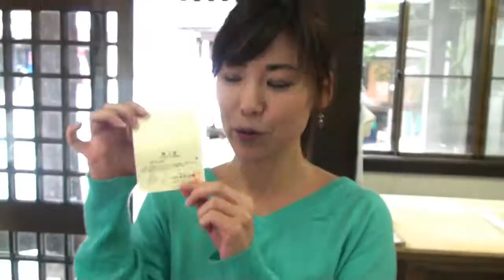Let's experience "Hoto” making ! ほうとうづくりを体験しよう！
"Hoto" is a famous local dish of Yamanashi Prefecture. There is a place in "Shosenkyo", known for being the most beautiful gorge in Japan, where you can experience "Hoto making". "Hoto" is similar to udon, but the difference is that no salt is added to the flour dough. When you've finished it, you can get a certificate of completion.
山梨県の有名な郷土料理「ほうとう」。日本一の渓谷美といわれる「昇仙峡」に、ほうとう作り体験ができる場所があります。ほうとうはうどんと似ていますが、違いは、小麦粉をこねるときに塩を加えないこと。体験が終わると修了証がもらえます。